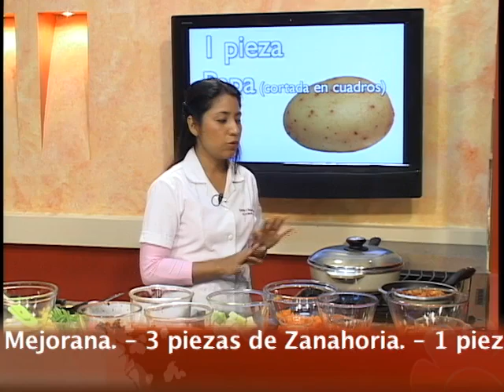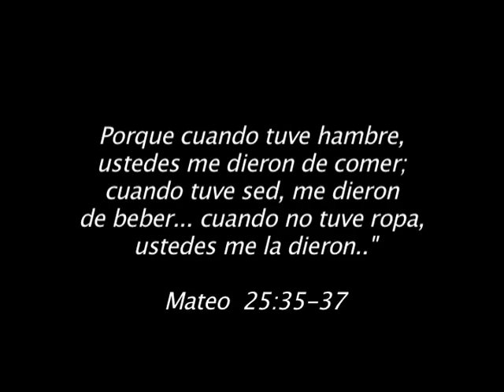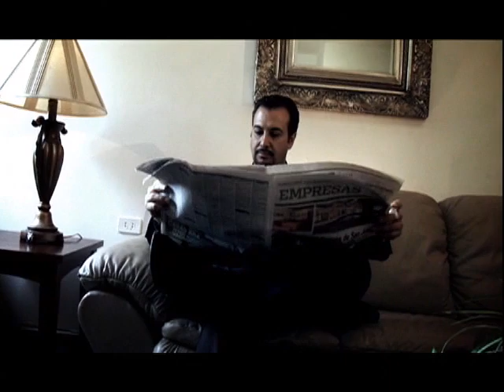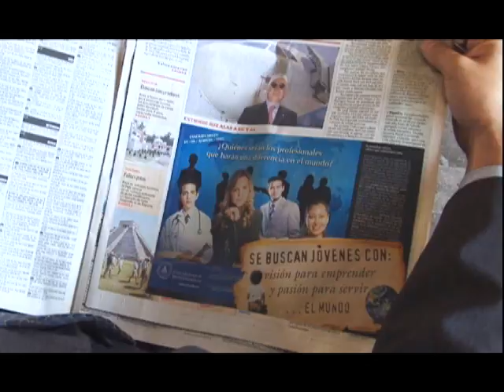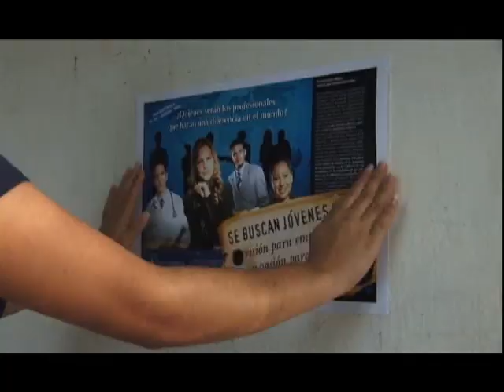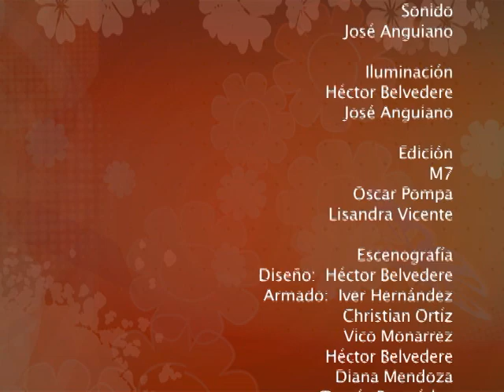En Positivo 01 - Adopción- Depresión - Estofado fiesta - Meditación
Canal de UMEDIA TV de la Universidad de Montemorelos